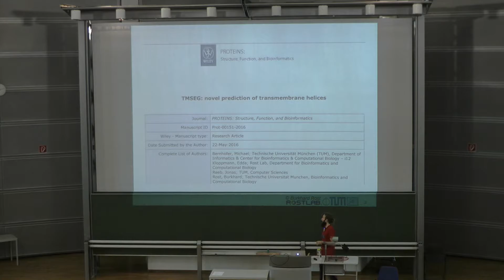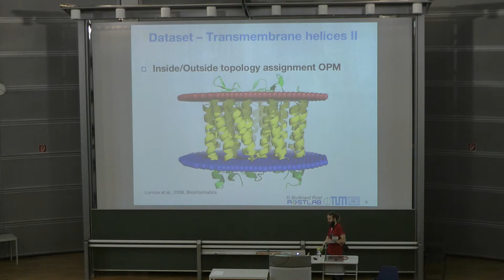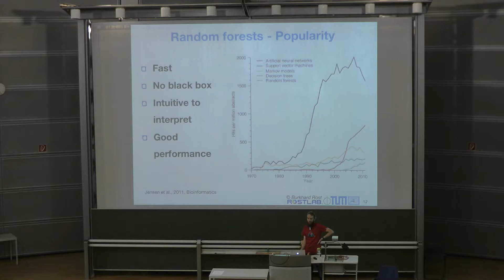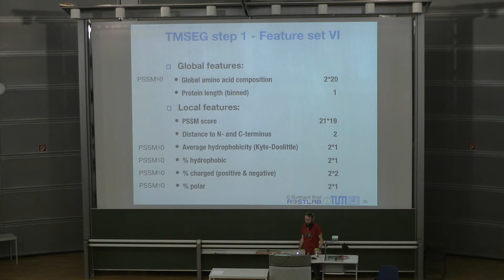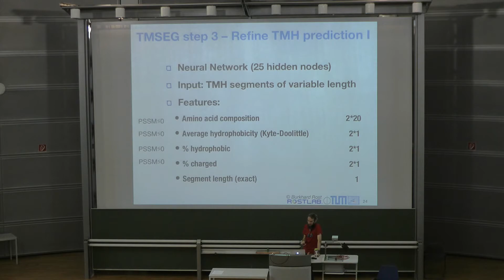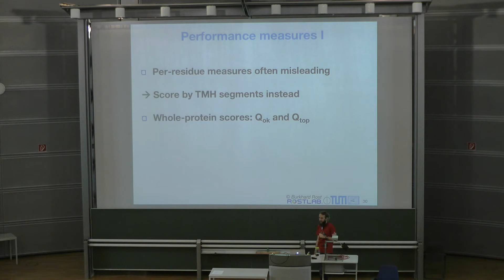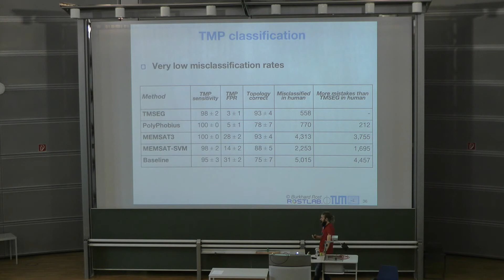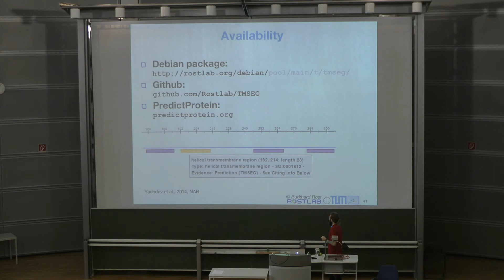Protein Prediction 1 for Computer Scientists - Lecture 9, TMSEG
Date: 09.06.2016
Speaker: Jonas Reeb